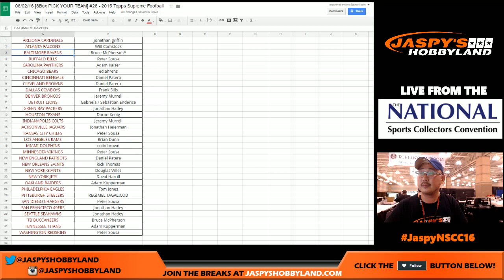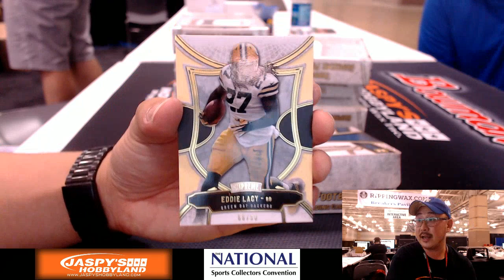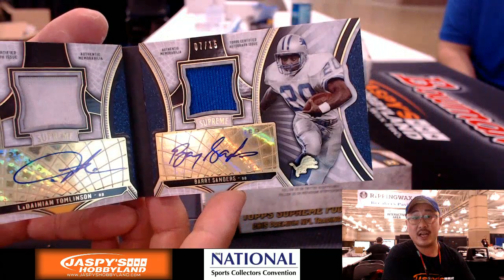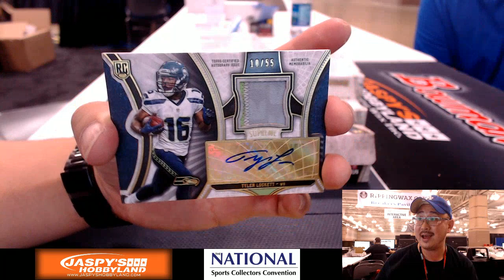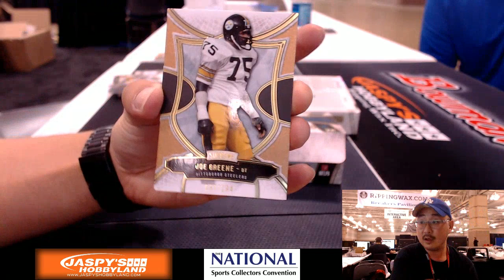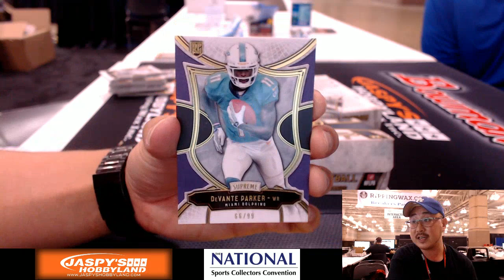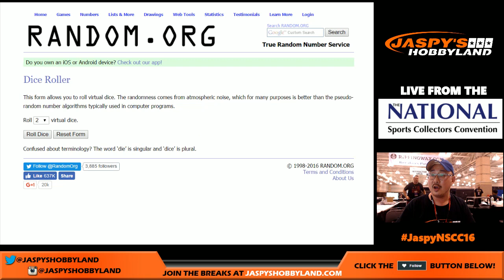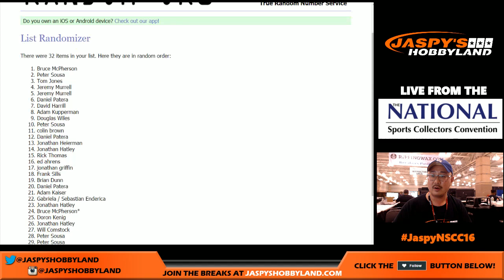08/02/16 [8Box PICK YOUR TEAM] #28 - 2015 Topps Supreme NFL Football